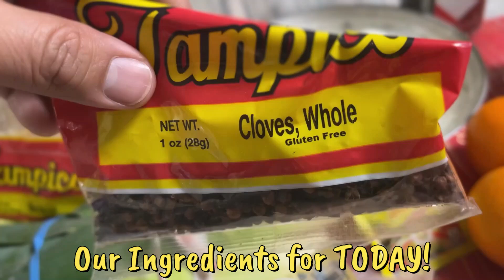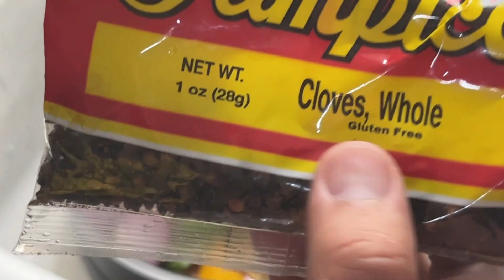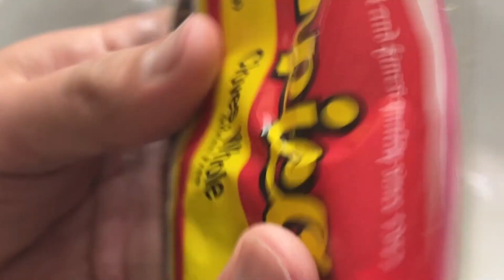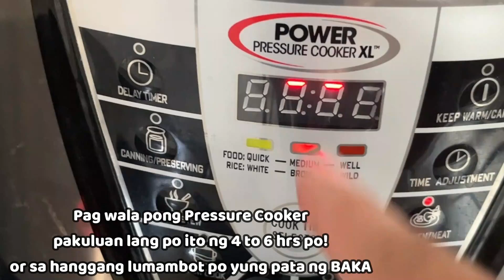Adobong BAKA my WAY